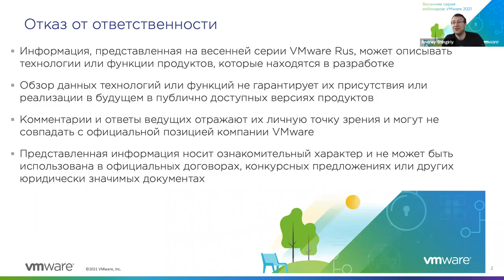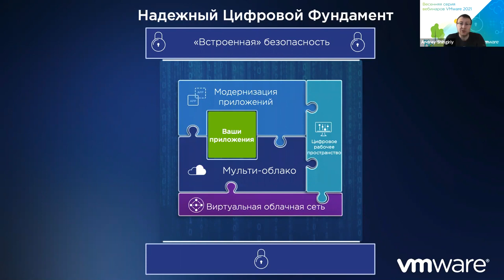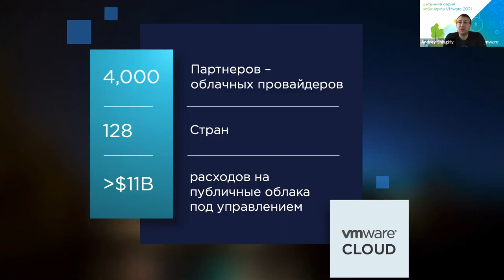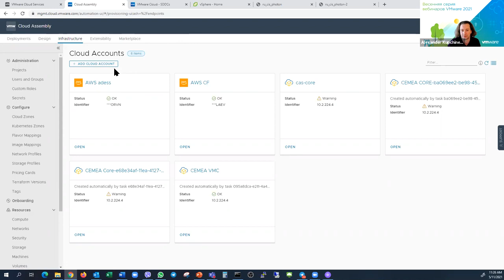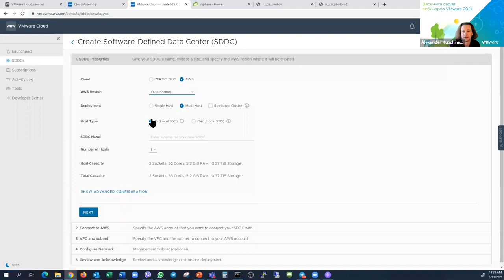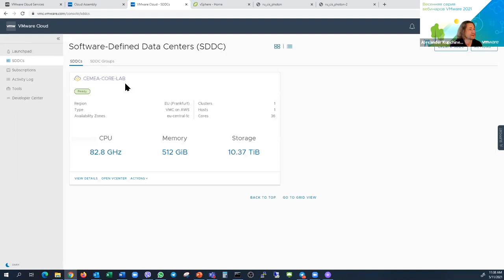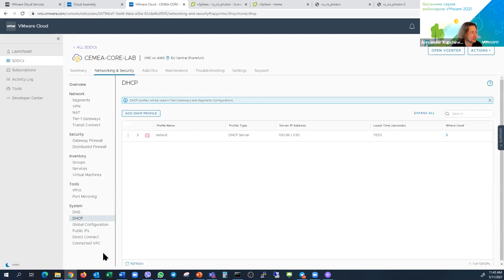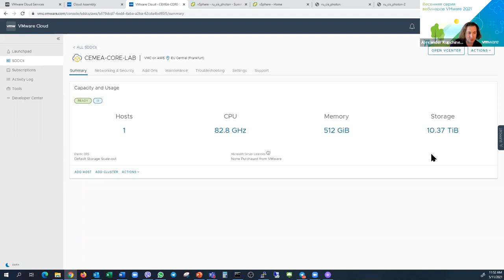Вебинар: Экосистема VMware Cloud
Весенняя серия вебинаров продолжается!

Андрей Шингирий, старший консультант по решениям VMware, рассказал о полной экосистеме VMware Cloud, в которую входят такие облачные гиганты как AWS, Microsoft Azure, DellEMC, Google Cloud, IBM Cloud, Oracle и еще 4200 провайдеров.